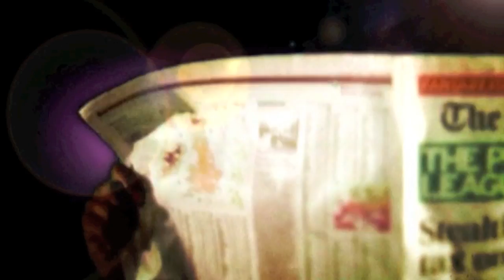Flight in sight (XY REMIX)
In 1958 Paul Raymond opened the controversial Soho Revue Bar, the first ever strip joint to hit the UK and a blueprint that recognised the nocturnal habits and desires of London's West End.

Over the years the venue's seedy glamour has provided the backdrop for countless and no doubt expensive chance encounters and although the strippers have largely gone, the chance encounters haven't.

When producer, DJ and remixer Gan Juan and 2003 MOBO Unsung Artist of the Year Jnay Adeleye met by chance at the Revue Bar in 2008, a bringing together of musical nouse combined to form The X Why. Their shared love of funk, soul, disco, electro and a whole lot more besides culminated in the creation of modern pop.

Flight In Sight is one subtle example of a crossover talent that creates an explosion waiting to happen of timeless retro pop, the homogenised optimism of a universally accessible vocal, fuzzy electro swirls, controlled bass and drums and well tempered good time vibes bringing to mind a taste of twenty-first century Talking Heads.

Keen to flex their remix muscularity, there are four, yes four, versions of Flight In Sight available and each of them every bit as worthy of the original.